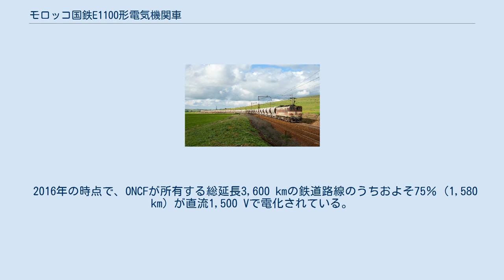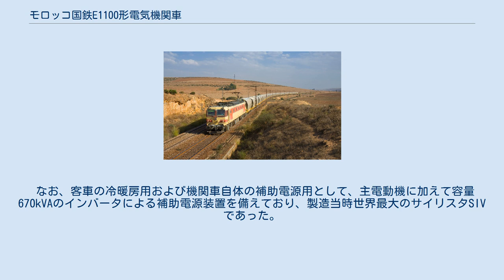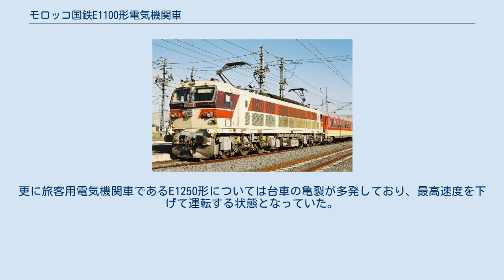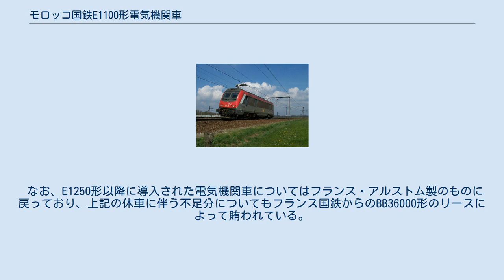モロッコ国鉄E1100形電気機関車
モロッコ国鉄E1100形電気機関車は、モロッコ国鉄（ONCF）が1977年に導入した、日立製作所製の直流電気機関車である。
この項目では、同じく日立製作所がONCF向けに製造したE1200形電気機関車、E1250形電気機関車についても解説する。
 2016年の時点で、ONCFが所有する総延長3,600 kmの鉄道路線のうちおよそ75％（1,580 km）が直流1,500 Vで電化されている。
これらの電化路線にはフランスからの独立後も含め長らくフランス国鉄（SNCF）と同型の機関車が導入され続けていたが、1975年にポーランド・パファヴァグ製の電気機関車・E1000形が初のフランス以外のメーカーが製造した電気機関車として導入された。
しかし、この機関車は設計上の問題で台車の異常摩耗が頻発するという欠陥を抱えており、既存のフランス・アルストム製の車両についても構造上摩耗や油漏れなどの対策に手間が生じていた。
そこで1977年から1985年にかけて、日本からの円借款によって計42両が導入されたのが、E1100形を始めとする日立製の電気機関車である。
 19,700mmの箱型車体を有し、全面窓の上部は屋根がひさし状に突出している。
塗装はクリーム色を基調に赤色の帯を前面・側面に加えており、前面窓周りは茶色で塗られている。
長距離運転時の運転室の居住性を考慮し、内部には冷蔵庫やクッキングヒーター、ロッカーなどを搭載している。
 80両編成、総重量4,800tのリン鉱石列車などの大重量貨物列車を牽引するため再粘着装置を搭載し、粘着性能を向上させている。
制御装置は抵抗制御および弱め界磁制御を採用し、下りの勾配区間などで使用する発電ブレーキも備えている。
車軸配置はC-C型で、台車はコイルバネを緩衝装置として使用している。
製造時の集電装置は下枠交差型パンタグラフであった。
 1977年に22両が日本からモロッコへ輸出された。
 大重量貨物列車用として1982年に5両が輸出された電気機関車。
 最大15 ‰の勾配やR350 mの曲線が連続するシディ・カセム - メクネス間に導入される事を考慮し、制輪子の摩耗を軽減するために発電ブレーキを強化し、貨車との間の空気ブレーキの作用頻度を減少させている。
また回生ブレーキも装備しておりエネルギー消費の低下も図っている。
 車体についてもE1100形よりも長い全長21,700 mmとなり、前面も中央部が突出した形状に変更されている。
集電装置についても菱形パンタグラフに変更されている。
 なお、E1100形も含め、貨物列車用の電気機関車の台車は東芝製のものを使用している。
 1984年から1985年にかけて12両が輸出された旅客用電気機関車。
 車体はE1200形と同型であるものの、塗装が一部異なっており、集電装置もシングルアームパンタグラフに変更されている。
4 ‰の上り勾配で650 tの列車を最高速度160 km/hで牽引可能な性能を有しており、主電動機を台車の梁に固定するリンク式駆動を採用している。
また大容量の電気ブレーキを装備し、高速運転時の制動力を確保している。
 なお、客車の冷暖房用および機関車自体の補助電源用として、主電動機に加えて容量670kVAのインバータによる補助電源装置を備えており、製造当時世界最大のサイリスタSIVであった。
 1977年の導入以降、E1100形を始めとする日立製電気機関車は故障の少なさや性能の高さが評価され、長期に渡って第一線で使用されている。
だが、耐用年数と考えられる30年を超えて使用された結果老朽化による故障が頻発し、スペアパーツの高騰もしくは製造中止などの問題も生じ始めた。
ONCFの高い維持管理技術力により車両自体は良好な状態を保っているものの、2013年12月の時点で8両の休車が発生し、そのうち4両は修理の目途が立たず長期休車状態となっていた。
更に旅客用電気機関車であるE1250形については台車の亀裂が多発しており、最高速度を下げて運転する状態となっていた。
 その現状を踏まえ、国際協力機構（JICA）は老朽化した電装機器の最新型への交換、E1250形の台車交換に伴う貨物用機関車への用途変更などを伴うリニューアルを提案している。
 なお、E1250形以降に導入された電気機関車についてはフランス・アルストム製のものに戻っており、上記の休車に伴う不足分についてもフランス国鉄から...